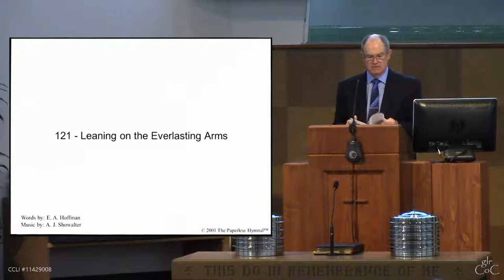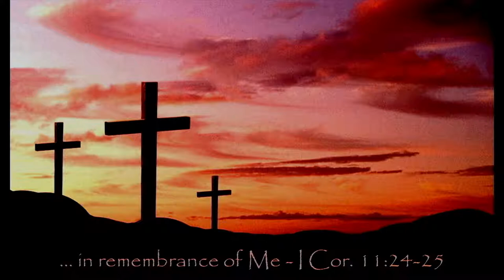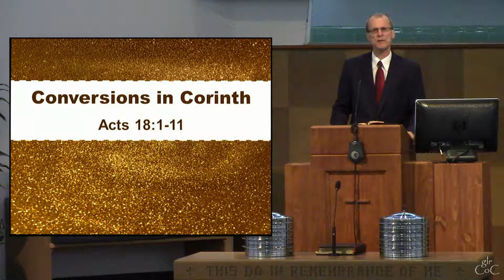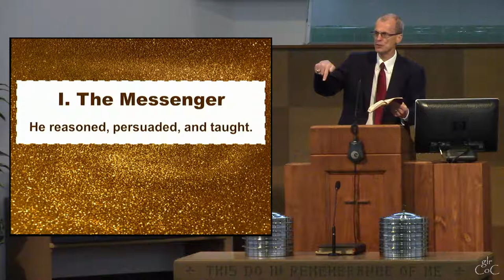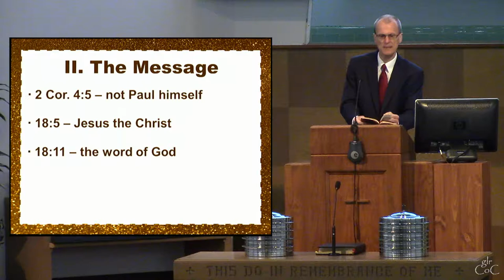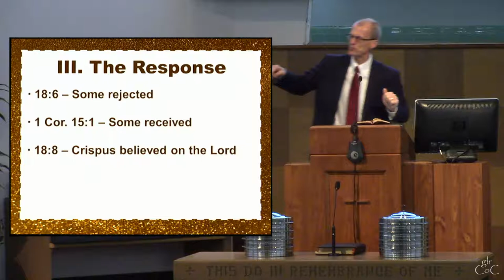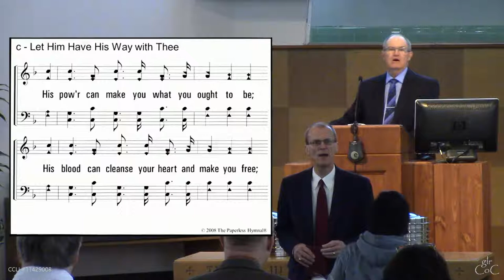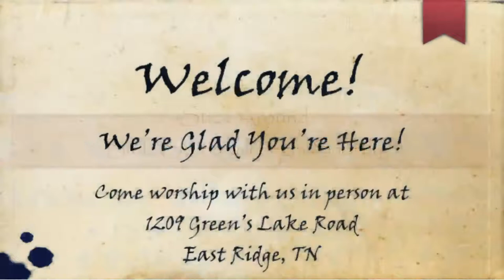Conversions In Corinth - Roger Campbell